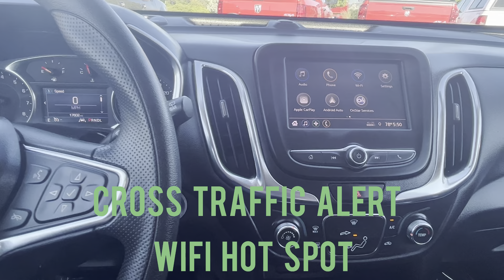2021 Chevy equinox